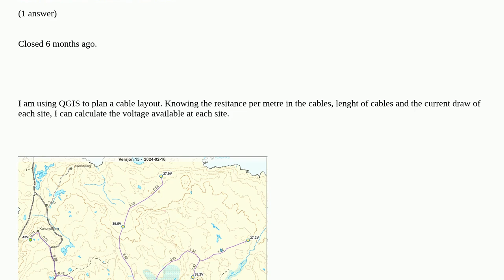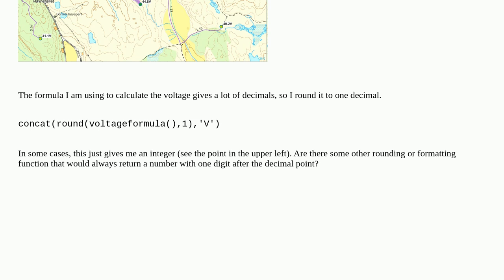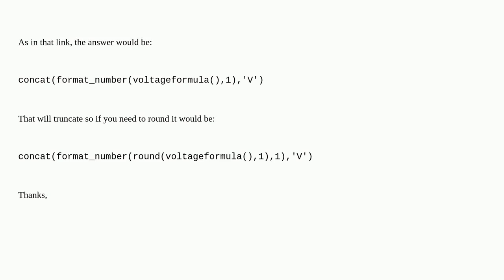Gis: QGIS expression, format number to number of decimals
QGIS expression, format number to number of decimals duplicate

A special thanks goes out to the awesome community

  qgis-expression